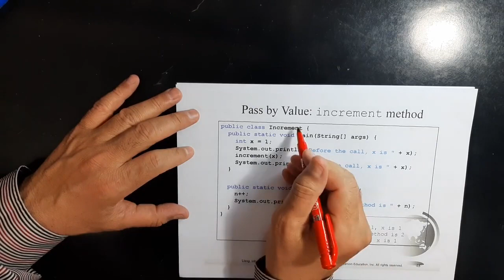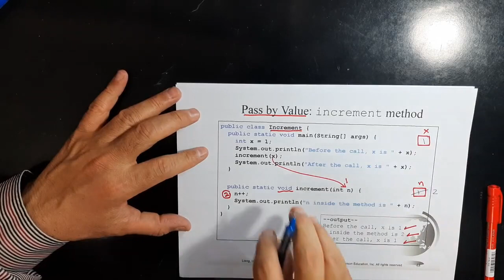01 Java Methods, Void Functions 1